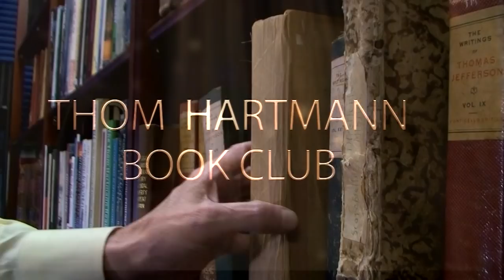Book Club: A Nation Forged By Crisis, by Jay Sexton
Thom reads an extract from 'A Nation Forged by Crisis', by author Jay Sexton.